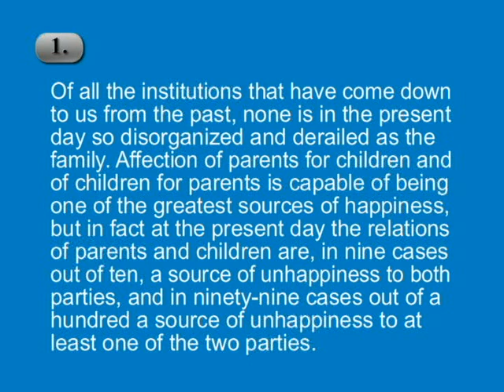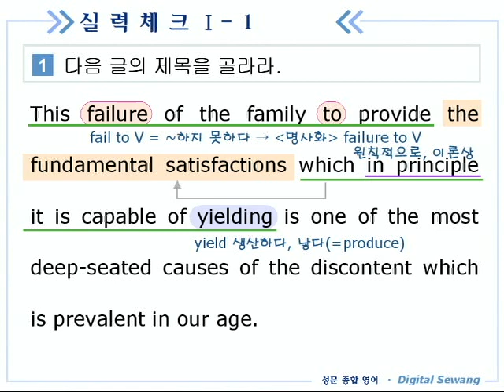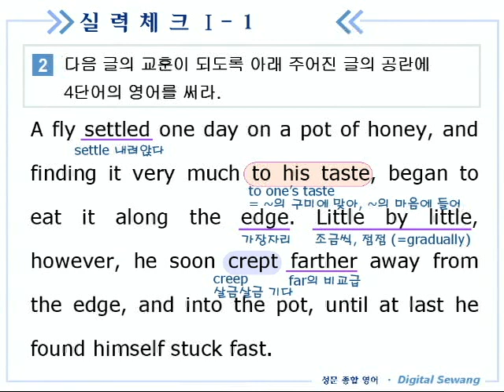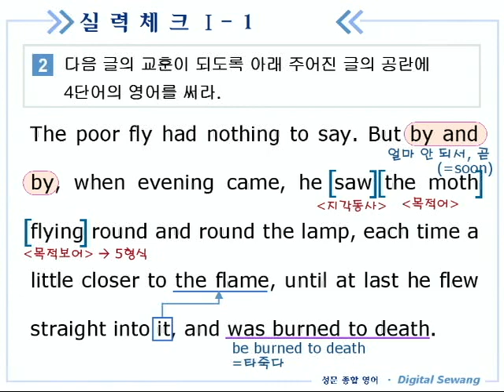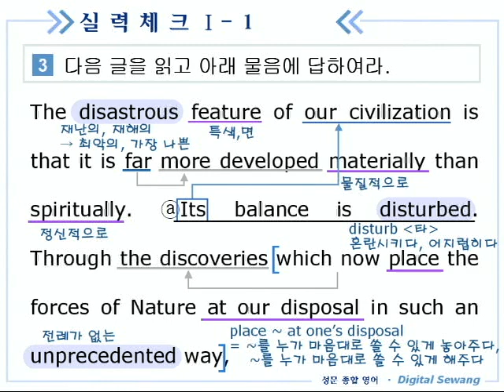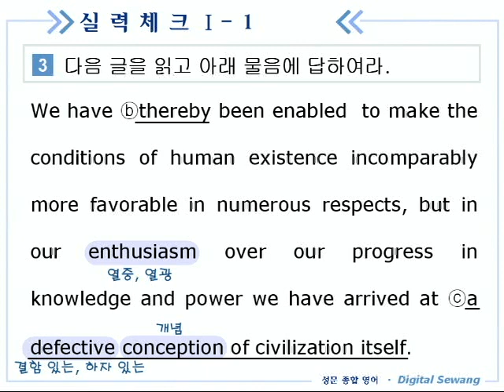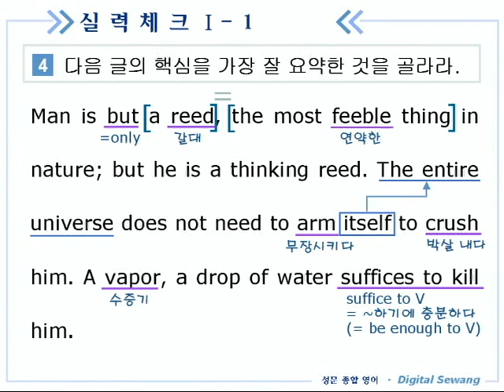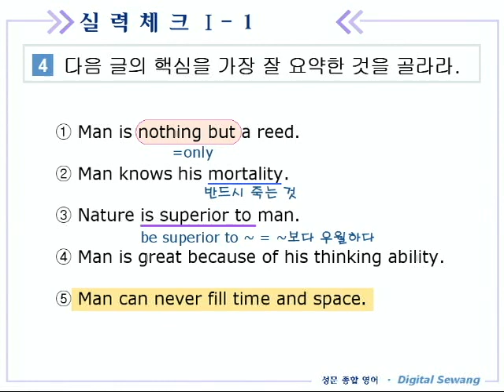종합영어 01장 3실력체크1